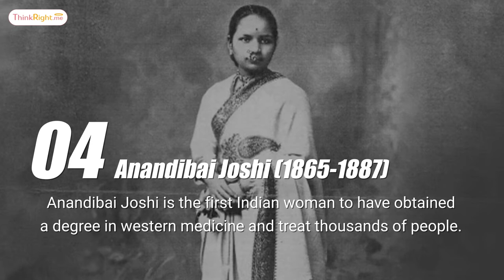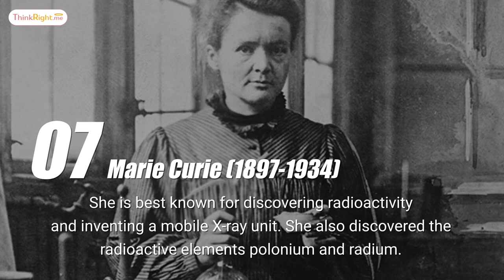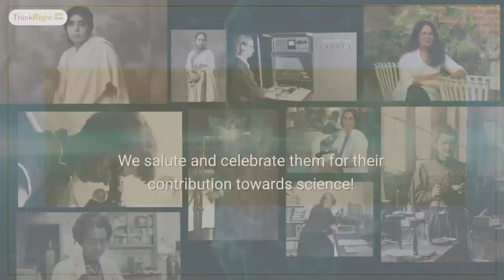The Top 10 Women and Girls in Science | Women Scientists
Women have given the world some of the most notable inventions and breakthrough discoveries. Here are 10 women, whose contribution towards science has changed the world.